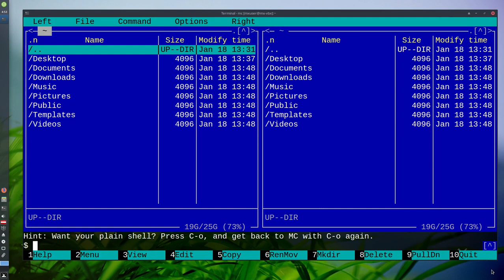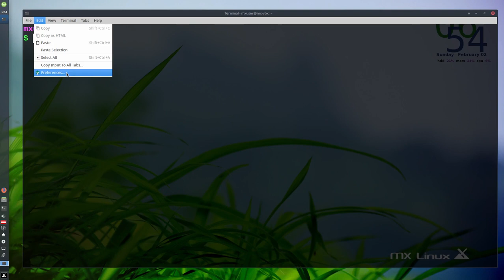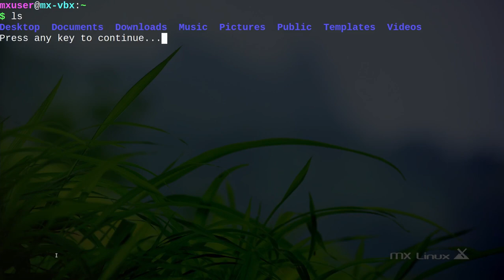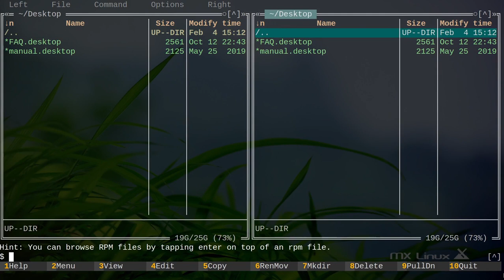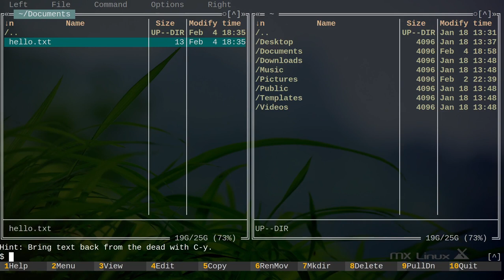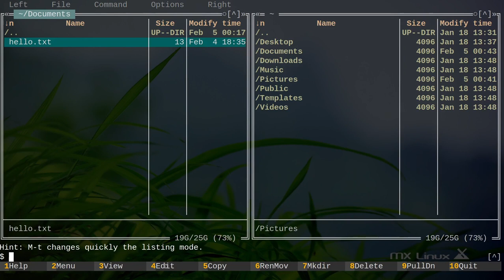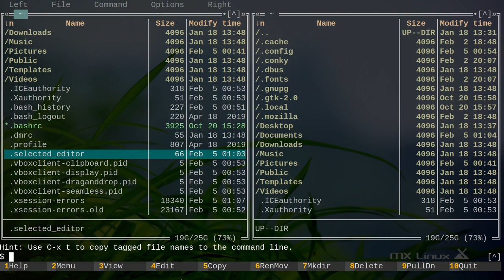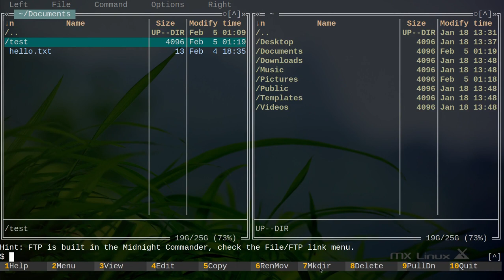Midnight Commander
Tutorial for the Linux text-mode file manager Midnight Commander.

Topics:

00:06 Installation
00:19 Function keys and Escape
01:27 Terminal settings
01:52 Appearance
02:14 Lynx-like directory navigation
03:10 The built-in command line
03:44 Useful hotkeys (see also Mini-Cheatsheet below)
06:36 Editors
07:47 Other functions

Mini-Cheatsheet:

Ctrl+o  Full-screen shell toggle
Alt+.   Hidden file toggle
Alt+i   Make other panel's path identical
Alt+t   Cycle through different display modes
Alt+Tab   Auto-complete (Alternative: Esc Tab)
Alt+Enter Copy selected filename to command line
Alt+p   Previous history line
Alt+n   Next history line
Ctrl+s  Search
Ctrl+r  Refresh
Insert  Select files (for copy or move)